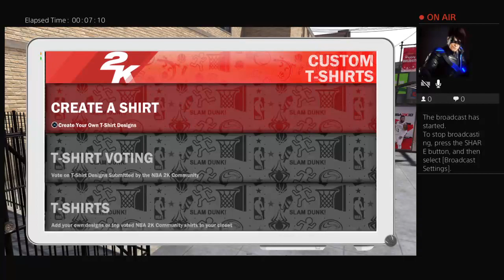2k18 With streak!!!!!!!! Lets get it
Me and another cooker eat in part